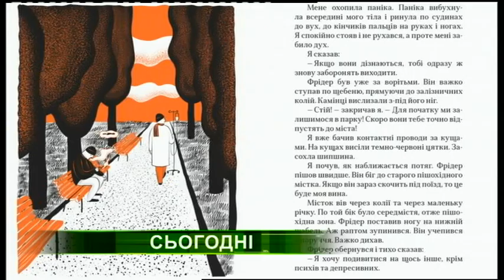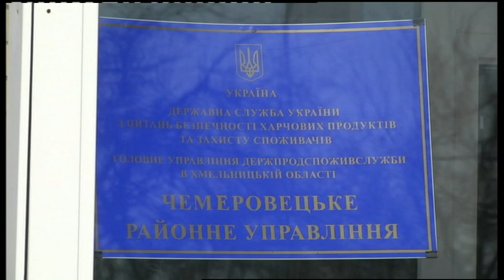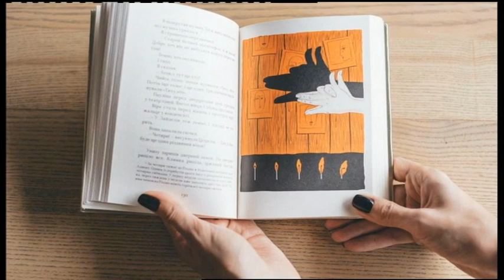15.04.2019. Новини. 20:30